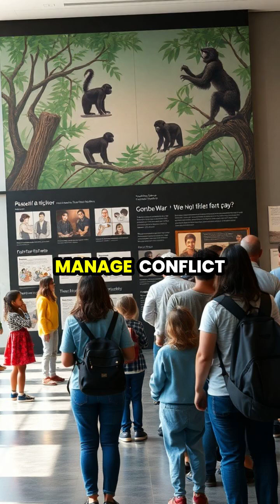The Shocking Reality of the Gombe Chimpanzee War 🐒🔍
Join us as we explore the dramatic events of the Gombe Chimpanzee War, a poignant chapter in primate history that reshaped our understanding of human and chimpanzee behavior. 🌱✨ Discover how a split in a community led to a four-year conflict that mirrored human warfare in shocking ways. Learn about the extraordinary observations made by Jane Goodall and how modern research reveals the complex nature of aggression across species. 📚🔬 Watch until the end to see how we can apply these insights to foster peace in our own societies.